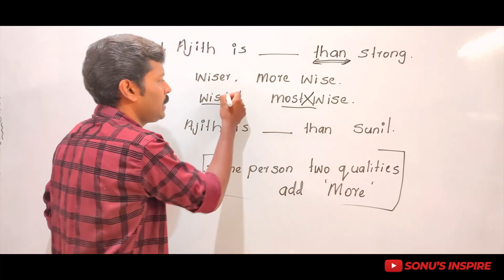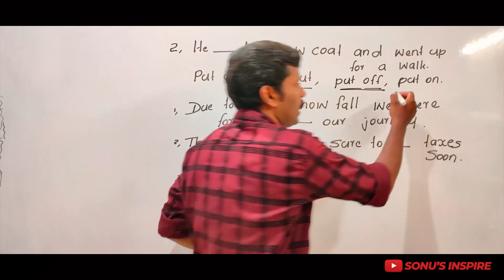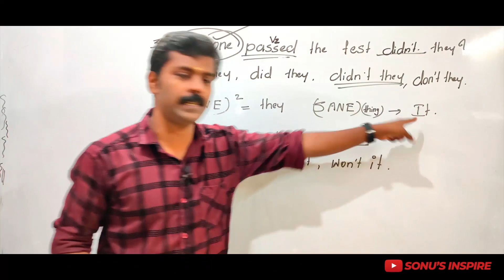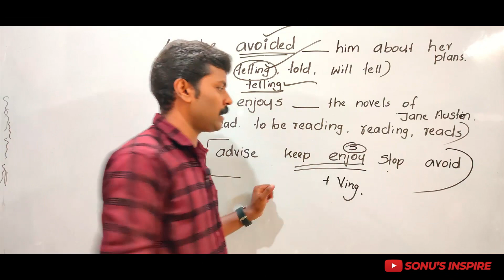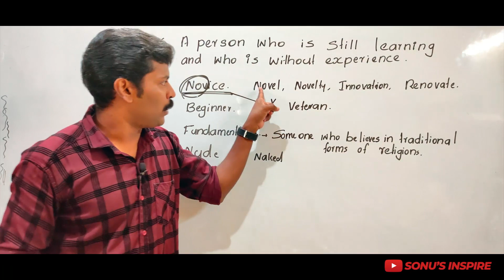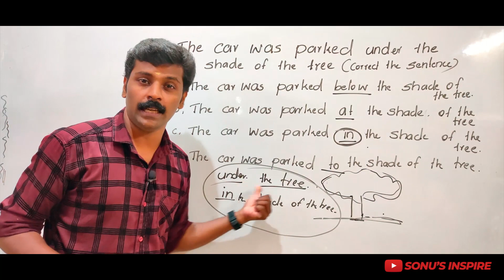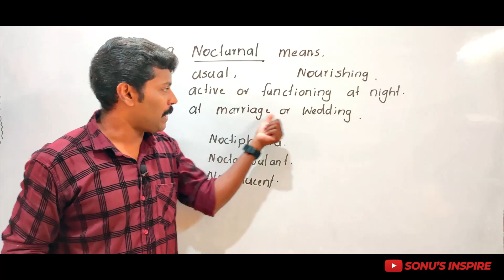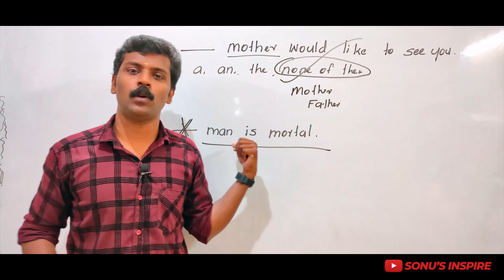KERALA PSC PREVIOUS QUESTIONS FIELD ASSISTANT 2017 HEALTH DEPARTMEMT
ഈ  ക്ലാസ്സിലെ ചോദ്യങ്ങൾ ഉൾപ്പെടുത്തി mock test Telegram channal ഇൽ ഉണ്ടായിരിക്കുന്നതാണ്